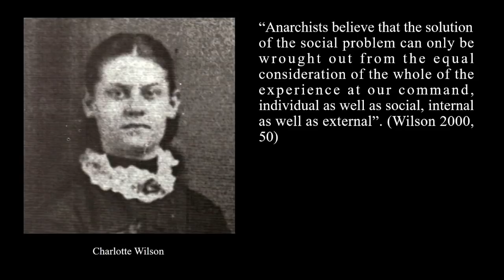Wild Anarchist Hot Takes